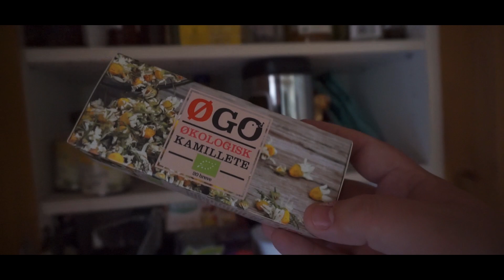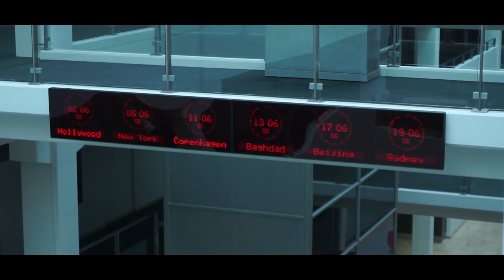Vlog: Jeg besøger TV2 echo og ser hele TV2 news.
Mit Udstyr

Mit Kamera: Sony X70
Min Kamera Mic: Rode NTG1
Redigerings Program: Adobe Premiere Pro CS6